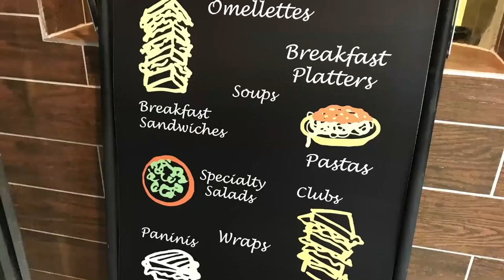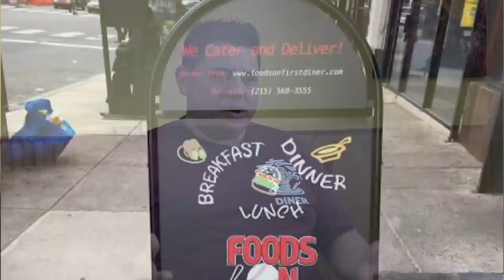Manny Salazar en Actualidad Informativa TV